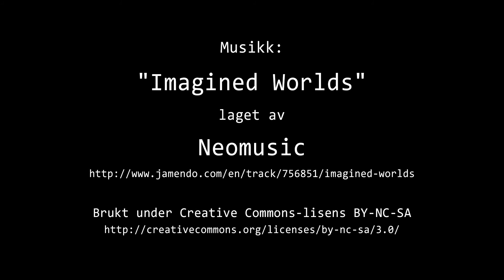Timelapse Cam 1 - Natt til 23. februar 2017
Været i Moss natt til torsdag 23. februar 2017.